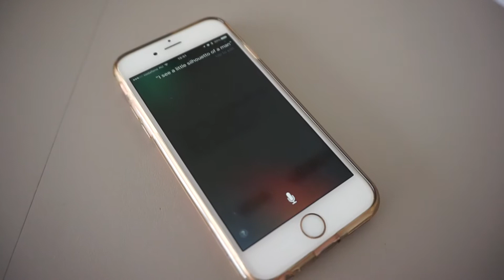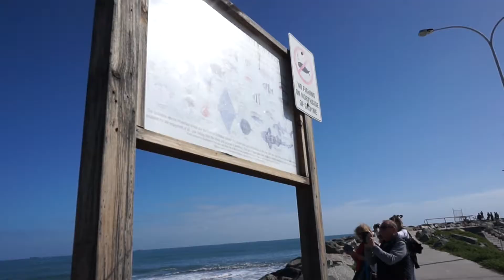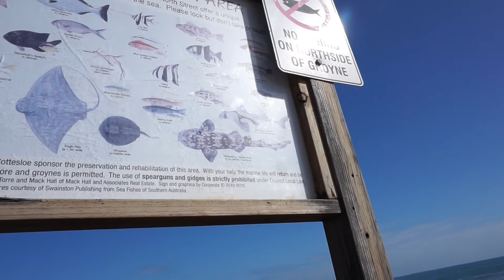PASSEIO NA ISOLATED AUSTRALIA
Sou brasileira, de Niterói no Rio de Janeiro e estou morando em Perth na Austrália.